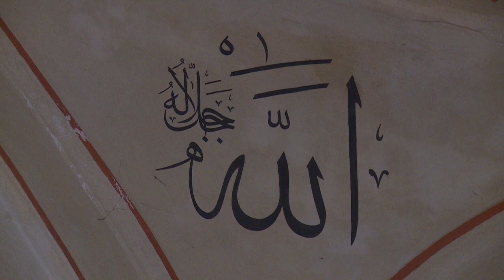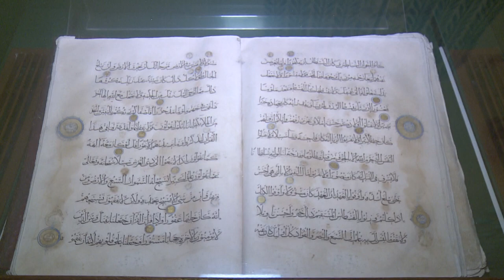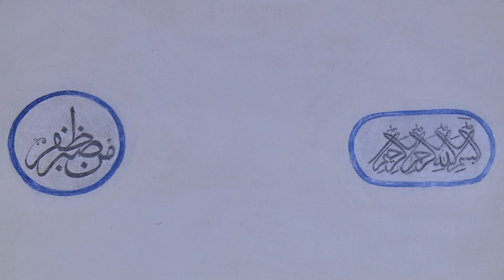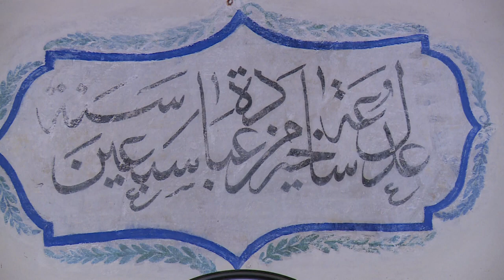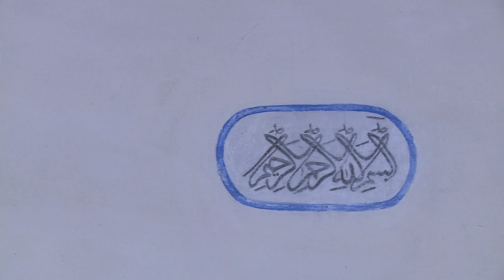Ramazanski vaz - Adis ef. Gosto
Vakufljenje novca, vremena i truda.